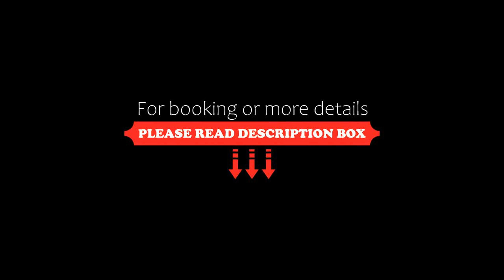Ciutat de Granollers, Granollers, Spain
About Property:
You're eligible for a Genius discount at Ciutat de Granollers! To save at this property, all you have to do is sign in.
Hotel Ciutat de Granollers offers outdoor swimming pools, sauna and steam baths. Rooms include free WiFi, minibar and flat-screen TV.
This modern hotel features simple, elegant design. It has a large garden, with a children’s play area and paddle tennis courts.
Hotel Ciutat de Granollers has an elegant restaurant, serving Mediterranean foo...
Property Type: Hotel
Address: Turó Bruguet, 2, 08402 Granollers, Spain
Searching For
1. Ciutat de Granollers - Granollers - Spain
2. Ciutat de Granollers - Granollers - Spain Address
3. Ciutat de Granollers - Granollers - Spain Rooms
4. Ciutat de Granollers - Granollers - Spain Amenities
5. Ciutat de Granollers - Granollers - Spain Offers and Deals
Audio Credit:
Track Title: Subway Dreams
Artist: Dan Henig